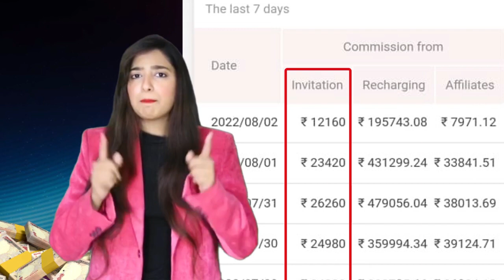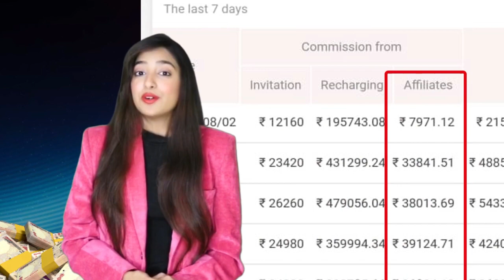November 21, 2022